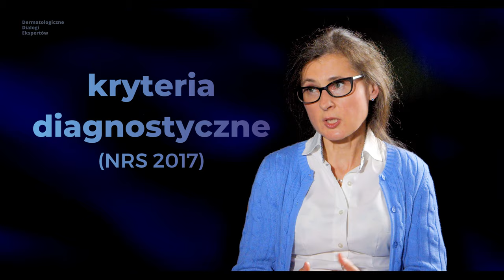Trądzik różowaty 2024. Przyczyny, objawy, leczenie. Rozmowa z dr hab. n. med. Joanną Czuwarą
Trądzik różowaty 2024 - rozmowa z dr hab n. med. Joanną Czuwarą, specjalistą dermatologiem. Wideopodcast.
W rozmowie z prof. Lidią Rudnicką dr hab n. med. Joanna Czuwara mówi o trądziku różowatym, objawach klinicznych, diagnostyce, kryteriach rozpoznania i pielęgnacji skóry oraz podstawach leczenia.
Leczenie trądziku różowatego
Druga część rozmowy (tylko dla lekarzy) dotyczy szczegółów farmakoterapii trądziku różowatego. Dostęp do drugiej części jest ograniczony (tylko  dla lekarzy i za symboliczną opłatą, zgodną z zasadami YouTube):